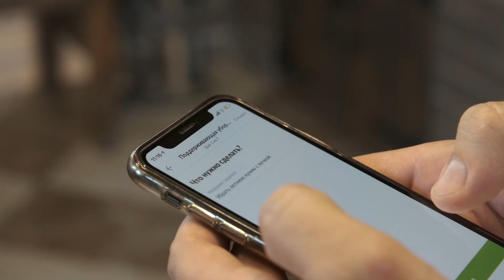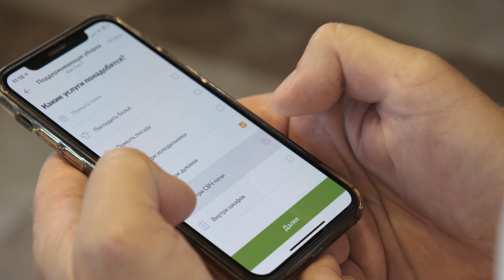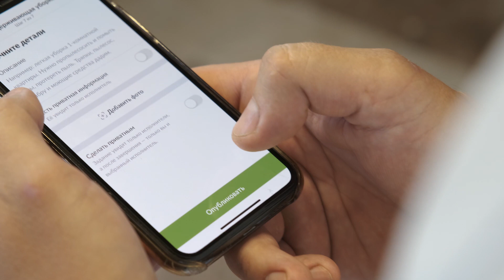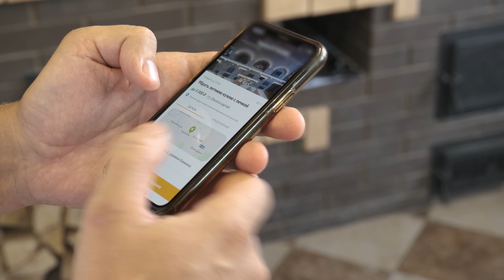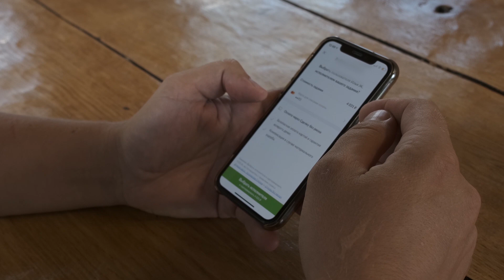Уборка кухни с печью. Проверяем исполнителя юду.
Кухня должна всегда оставаться чистой, но не всегда на это остаётся время или силы. Сегодня решили попробовать использовать новомодный ресурс, который у всех на слуху.
Задачка была сложной:
-Клининг за пределами МКАДа
-Решить проблему в этот же день
-Наличие у исполнителя опыта работ с печью, чтобы не испортить кирпич

Результат не заставил долго ждать.
А вы бы смогли делегировать этот процесс?